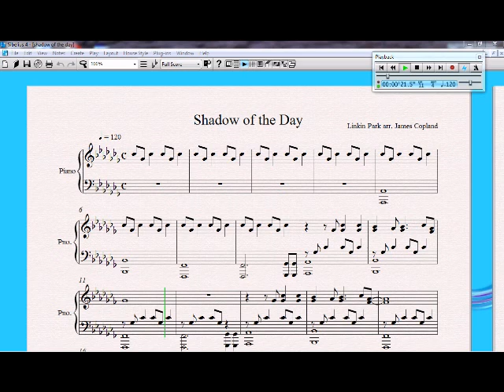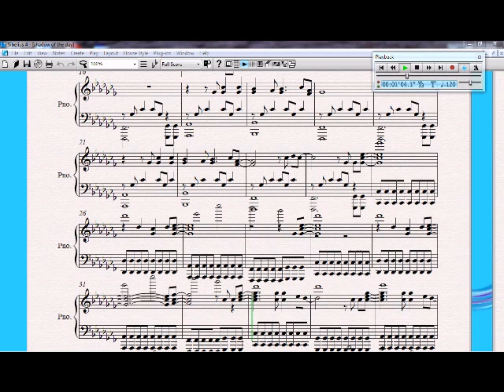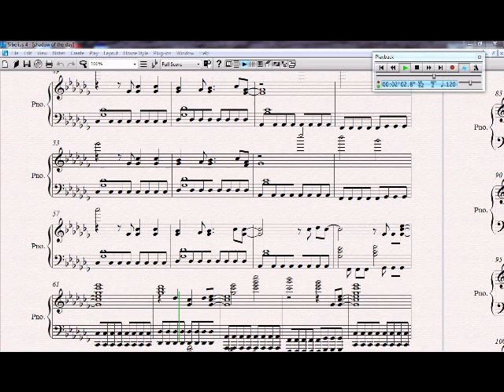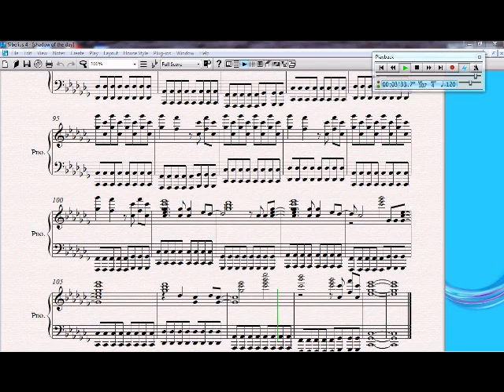Shadow of the Day - Linkin Park. Arranged for Piano on Sibelius 4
another linkin park song, requested by kyle :P